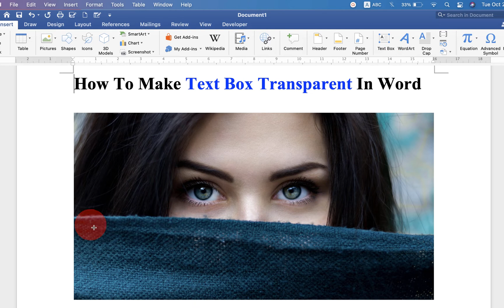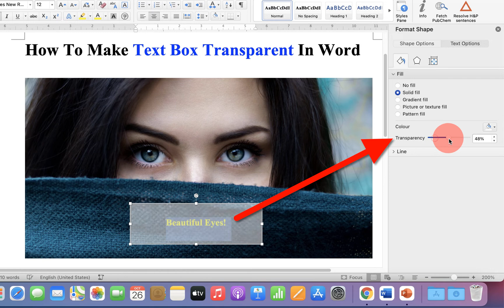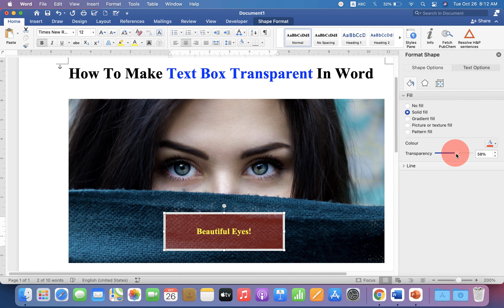How To Make Text Box Transparent In Word (MS Word)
Watch in this video How To Make Text Box Transparent In Word (MS Word) document, in other words, make the background of a text box transparent in Word (Microsoft )